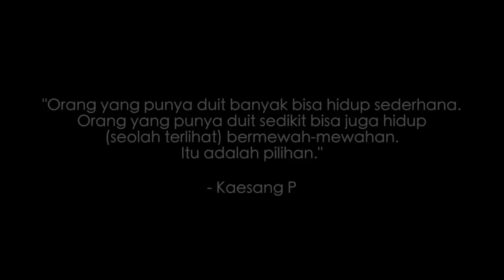KIPAS ANGIN - Kaesang Pangarep feat. Eka Gustiwana (Speech Composing)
Mau berkemas dulu, takut diciduk paspampres :D

Music Producer:
EKA GUSTIWANA

hello.ekagustiwana(at)gmail(dot)com
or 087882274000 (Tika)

For Duo Eka-Nadya project:
ekanadya.management(at)gmail(dot)com
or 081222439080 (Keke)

Periscope: @ekagustiwana